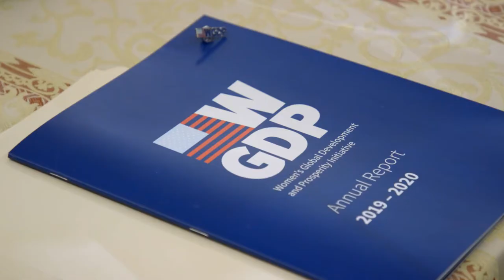Israel TV Network ► IsraelTVNetwork IsraeliTV IsraelTVNews Israelnewstoday 55 : Israeli TV